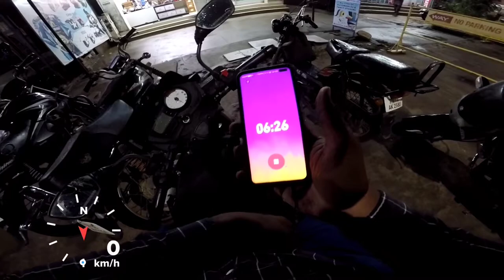Best riding glove in low price | STUDDS | Buying offline store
My Parent

vijay vlogs ( support my parent channel 👇) best photoshoots

thanks for your support my all friends and fans 💕☺️

learn,ride and tests on motorcycles and heavy motors
உங்கள் bike ல் உள்ள சந்தேகங்கள் மற்றும் அதை என்ன என்பதை தெரிந்து கொள்ள இந்த channel ஐ தோடர்பு செய்யலாம் .
அதன் TEST மற்றும் experience ஐ தெரிந்து கோள்ளலாம்.அதர்கான video இந்த channel ல் பதிவு செய்யபடும்
Bike Touring video or travel video மற்றும் experience ஐ தெரிந்து கொள்ளாம்